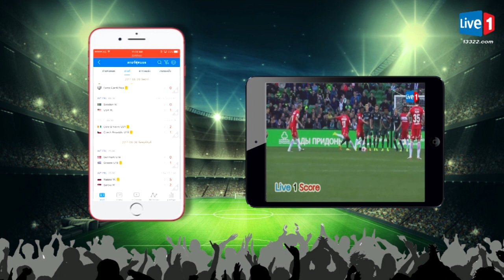คนนี้หรอที่จะมาแทน "อิเนสต้า"